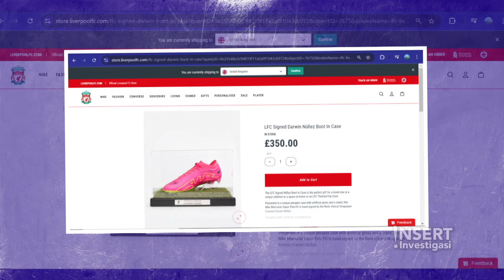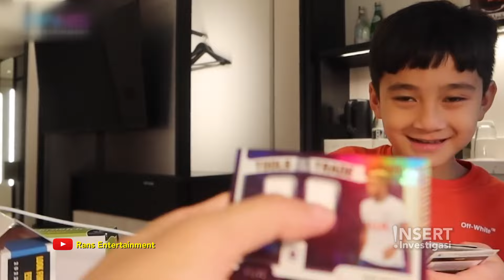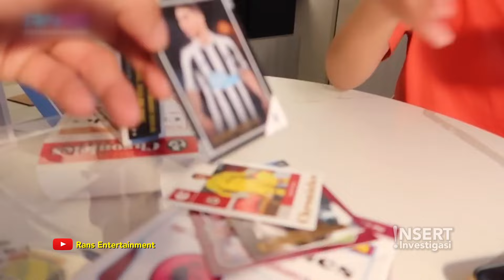Rafathar Dapat Kado Langka dari Pemain Liverpool saat Ulang Tahun ke-9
Rafathar Malik Ahmad memilih perayaan sederhana di hari ulang tahunnya yang ke-9. Namun, Nagita Slavina dan Raffi Ahmad tetap memberikan hadiah langka untuk putra pertamanya. Rafathar mendapat kado berupa sepatu bola bertanda tangan Darwin Nunez pemain Liverpool.